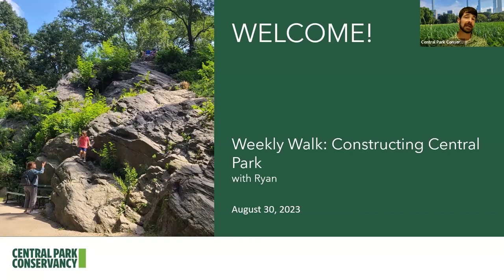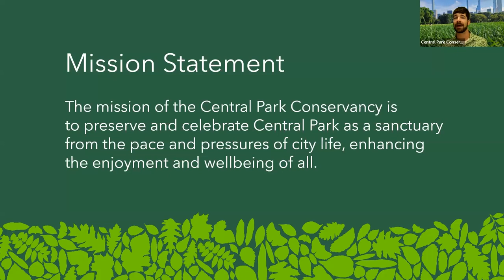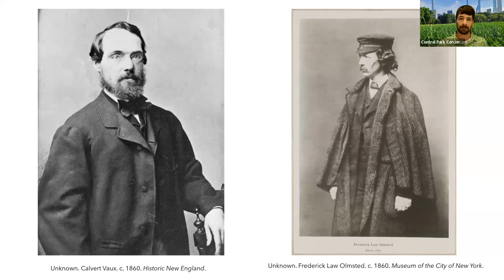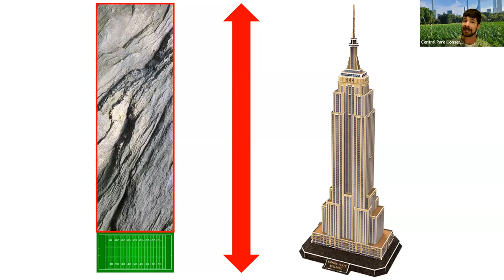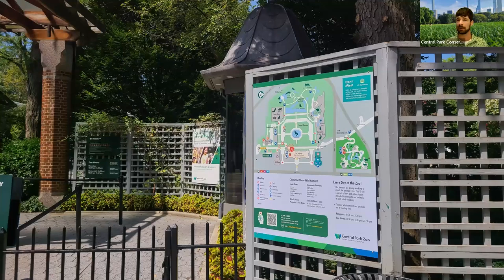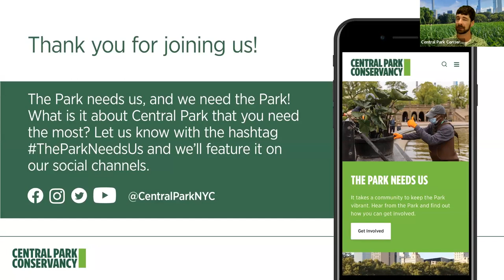Weekly Walk: Constructing Central Park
You may have noticed a construction project in Central Park, but did you know that the entire Park was once a construction site? Central Park took a lot of work to construct, and the people who did the bulk of it often didn’t receive the recognition that they deserved. This Weekly Walk will help shine a light on their essential efforts.